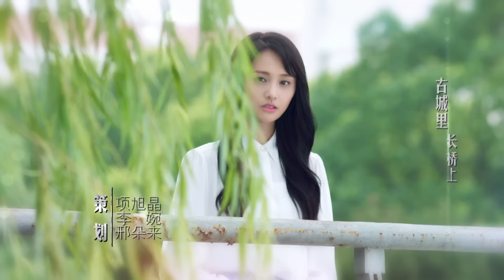【微微一笑很倾城 】第25集 | 杨洋、郑爽主演 | LOVE O2O EP25 | Starring：Yang Yang，Zheng Shuang | 青春、言情、甜寵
劇集信息：
導演：林玉芬
編劇：顧漫、沈飛弦、歐陽曉鋆、李文婷
主演：楊洋、毛曉彤、白宇、鄭業成、牛駿峰、崔航
類型：現代、言情、青春
製片國家/地區：中國大陸
語言：漢語普通話
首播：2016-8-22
集數：30集
單集片長：40分鐘

劇情簡介：
美女學霸貝微微，立志成為遊戲工程師，化名“蘆葦微微”躋身網遊高手，因拒絕上傳真實照片而慘遭俠侶“真水無香”無情拋棄，卻意外得到江湖第一高手“一笑奈何”的垂青。為了贏得“俠侶挑戰賽”，微微欣然答應與“一笑奈何”結盟並組隊參賽。
兩人一路闖蕩江湖早已心靈相通，可微微做夢也沒想到，一路出生入死的夥伴竟然就是同校風雲人物——師兄肖奈。無論線上還是線下，肖奈都是能力出眾的“大神”，更巧的是，他竟然就是遊戲開發測試的負責人。線上是俠侶隊友，線下是工作夥伴，緣分就是這麼妙不可言。當微微發現這一真相的時候，兩人就自然而然地在一起了。

Synopsis：
After getting dumped by her husband-in-game, Bei Wei Wei (Shuang Zheng) meets top player Xiao Nai (Yang Yang), alias Yixiao Naihe. As the history unfolds, the couple and their friends go through many adventures together in the game and in real life.